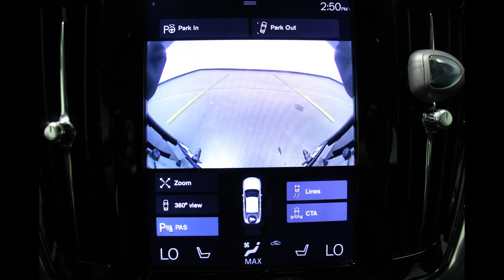2017 Volvo S90 VIN: YV1A22MK1H1006024 Stock: U8778A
Come check out this gorgeous 2017 Volvo S90 at Heller Motors in Pontiac, IL!!